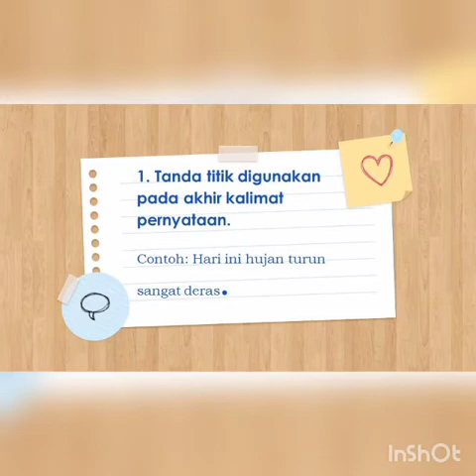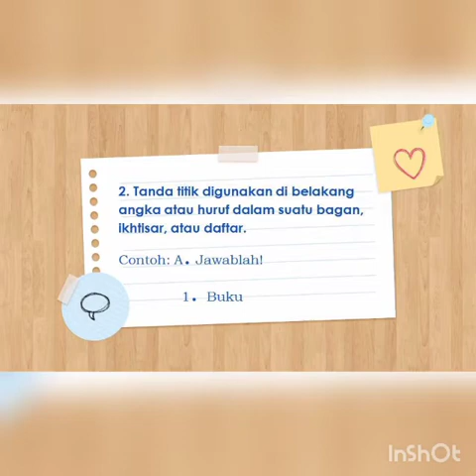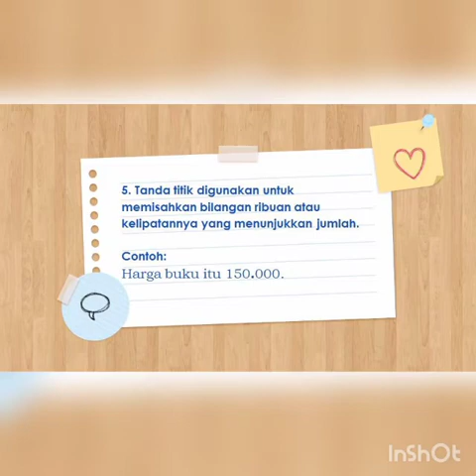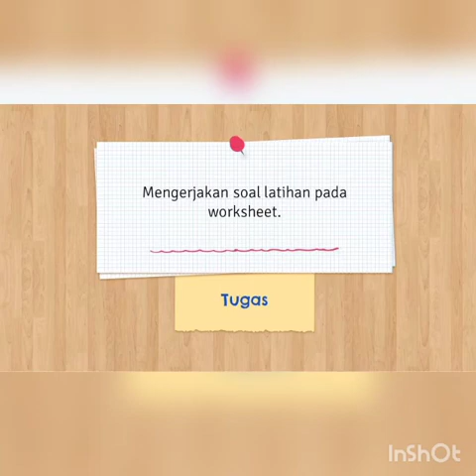TANDA BACA TITIK (.) | BAHASA INDONESIA GRADE 4